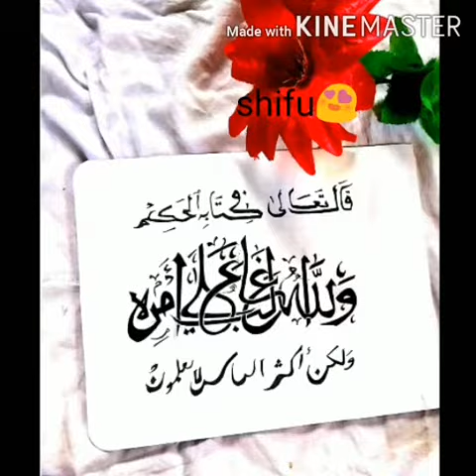Art Of Dale By Fathima Shifana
Shifuzz Art